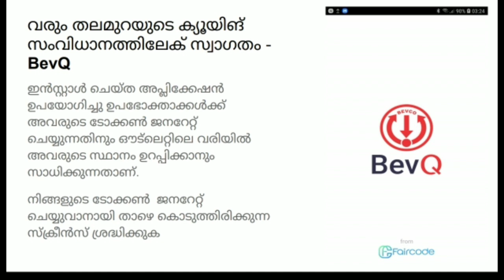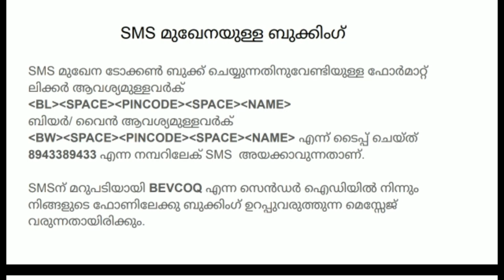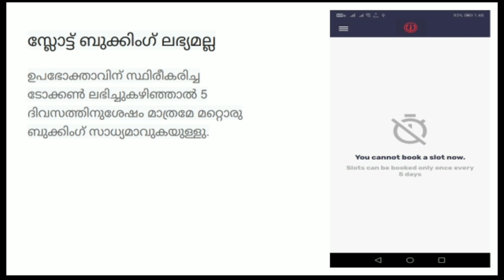BevQ app||How to use BevQ application||BevQ ആപ്ലിക്കേഷൻ എങ്ങിനെ ഉപയോഗിക്കാം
അങ്ങനെ പലരുടെയും കാത്തിരിപ്പുകൾക് വിരാമം ഇട്ടുകൊണ്ട് BevQ ആപ്പ് എത്തുകയാണ്.പലർക്കും ഇത് എങ്ങനെ ഡൌൺലോഡ് ആക്കം,എങ്ങനെ ഉപയോഗിക്കാം എന്നതിനെ കുറിച്ച സംശയങ്ങൾ ഉണ്ടാകാം.അതുകൊണ്ടാണ് ഇങ്ങനെ ഒരു വീഡിയോ ഞങ്ങൾ അപ്‌ലോഡ് ചെയ്യുന്നത്.
||സാമൂഹിക അകലം പാലിക്കുക||
Kerala State Beverages Corporation Limited is going to release the BEV Q mobile app today through which you  can book alcohol through online mode.this video  is a guide for those who wantto use this app.